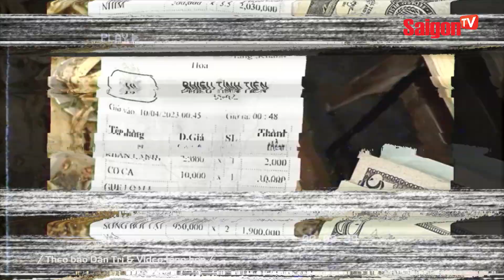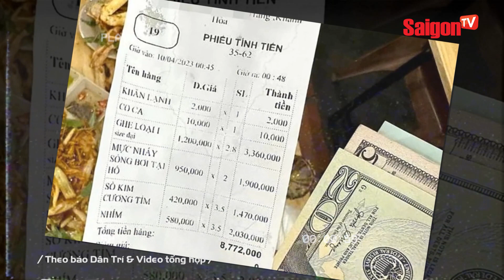Nhà hàng hải sản BỊ TỐ TỰ Ý NÂNG GIÁ "CAO CHÓT VÓT" khiến 3 khách T.Quốc XANH MẶT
Cụ thể ngày, tài khoản facebook L.T.S đăng tải nội dung cho rằng một nhà hàng hải sản ở đường Trần Phú (TP Nha Trang) có hành vi "chặt chém" du khách Trung Quốc.
"Chẳng là ông sếp mình đưa bạn đi ăn đêm, tổng có 3 người đều là người Trung Quốc, mà trước đó mới ăn tối xong lúc 21h30 ở nhà hàng Đ.S. Mình thì không có trực tiếp đi, nhưng khi thanh toán mọi người ngã ngửa vì mức giá nên đã gọi mình tới" - tài khoản L.T.S nêu.

Kèm lời bình là một biên lai thanh toán trị giá hơn 8,7 triệu đồng, trong đó có ghẹ 2,8kg, mực nháy 2kg, sò kim và nhím biển mỗi loại 3,5kg. L.T.S cho rằng những khách Trung Quốc không được báo giá, cũng không xem khối lượng khi gọi món.

"3 người ăn hết 11,8kg hải sản. Thử hỏi có thực tế không?" - S. đặt câu hỏi.

Tài khoản này còn đăng tải nội dung quán hải sản không chấp nhận thanh toán bằng hình thức chuyển khoản, mà chỉ nhận tiền mặt.

/ Theo báo Dân Trí & Video tổng hợp /